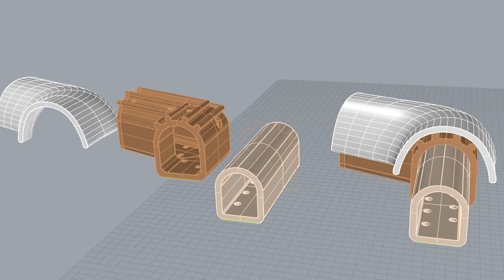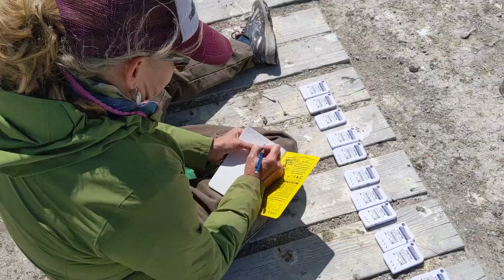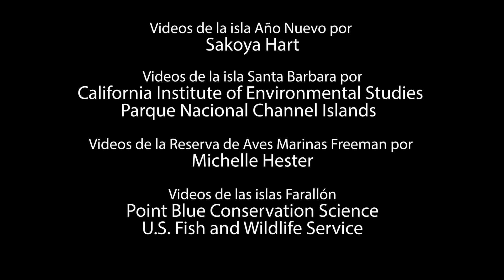Aves marinas resilientes: nidos artificiales ante el cambio climático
Durante medio siglo, los biólogos han utilizado nidos artificiales para proporcionar a las aves marinas un lugar seguro para criar polluelos y estudiar su biología reproductiva. Pero hoy el cambio climático amenaza este éxito.

A medida que las colonias de aves marinas se enfrentan a días más calurosos y olas de calor más frecuentes, la temperatura puede aumentar tanto en los nidos naturales como artificiales. Este incremento de la temperatura puede resultar en estrés, abandono de sus nidos e incluso mortalidad.

Para resolver este problema, biólogos y artistas están trabajando en conjunto para diseñar nidos personalizados para las necesidades de cada especie. Con la atención centrada en el diseño y los materiales, los nidos artificiales pueden seguir siendo efectivos y seguros para la restauración y los proyectos de investigación. Estas innovaciones aportan a las aves marinas resistencia para adaptarse a los rápidos cambios con que se enfrentan.

Financiado por Wildlife Conservation Society, Climate Adaptation Fund.